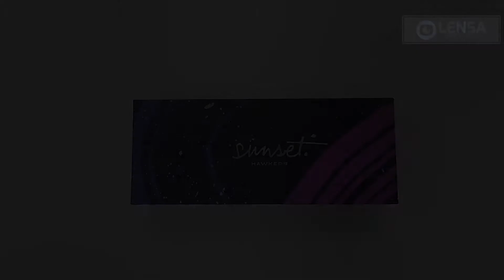Unboxing ochelari de soare unisex Hawkers SUN03 AIR BLUE SUNSET – LENSA.RO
Comanda online ochelari de soare unisex Hawkers SUN03 AIR BLUE SUNSET – LENSA.RO. Reduceri pret, vezi ACUM oferta noastra.